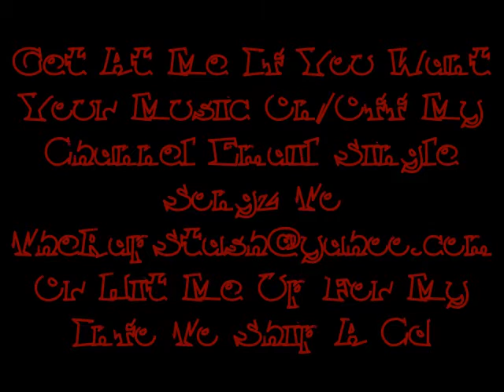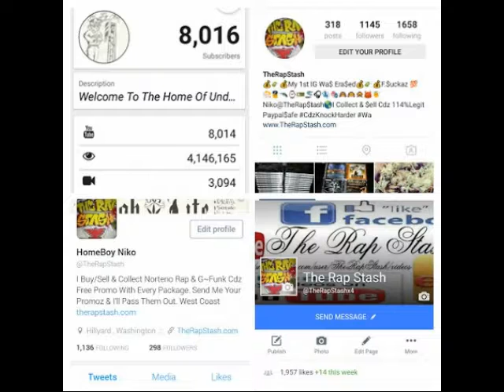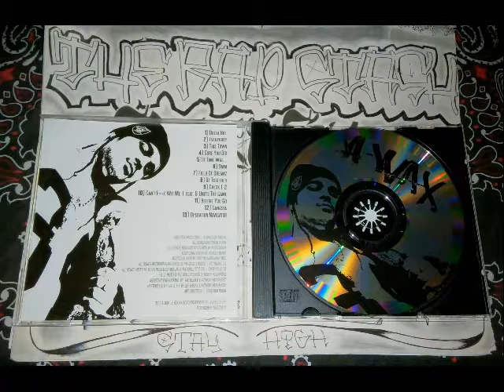Check 1 2 By A-Wax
Pie-Rx Records Presents
Thug Deluxe By A-Wax
925 Pittsburg California Rap Album (2004)